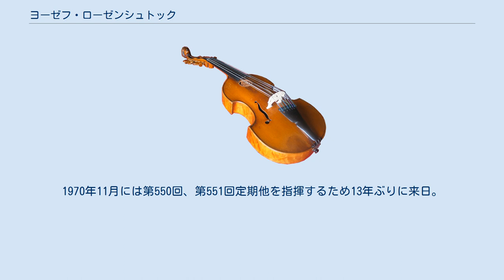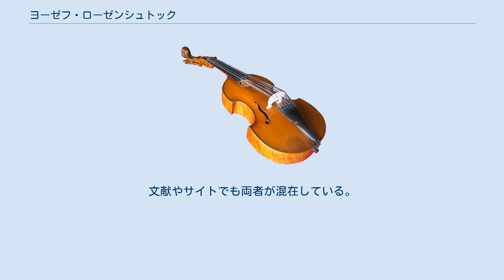ヨーゼフ・ローゼンシュトック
ヨーゼフ・ローゼンシュトック（独: Josef Rosenstock）、ユゼフ・ロゼンシュトク（波: Józef Rosenstock）、ジョゼフ・ローゼンストック（英: Joseph Rosenstock, 1895年1月27日　クラクフ - 1985年10月17日　ニューヨーク）は、ポーランドに生まれ、ドイツとアメリカ、日本で活動した指揮者。
NHK交響楽団の基礎を創り上げたユダヤ系の指揮者であり、斎藤メソッドのモデルとなった指揮者の一人でもある。
楽員からは「ローゼン」（戦前）「ロー爺」「ローやん」と呼ばれ親しまれていた。
 故郷のクラクフ音楽院で学んだ後、ウィーン音楽アカデミーでフランツ・シュレーカーに作曲を学んだ。
1922年、ダルムシュタット歌劇場の指揮者となり、指揮者デビューした。
1925年にはヴィースバーデン国立歌劇場、1929年にメトロポリタン歌劇場の指揮者を歴任した後、1930年にはマンハイム国民劇場の音楽総監督に就任した。
その間には、アルトゥーロ・トスカニーニやリヒャルト・シュトラウスらと親しくする機会もあり、その経験は自己の研鑽の足しになった。
1933年からベルリンのユダヤ文化協会管弦楽団の指揮者として活動したが、ナチスから国外追放を宣告されることとなった。
ローゼンシュトックはこの頃、いわゆる頽廃音楽の擁護者としても有名であったため、ユダヤ系でなくともレパートリーの面から、遠からず迫害されるのは目に見えていた。
親交のあったトスカニーニからは、早くドイツを脱出するよう強く催促されていた。
 NHK交響楽団の前身である新交響楽団は、近衛秀麿の後任となる常任指揮者の候補を世界に求めた。
ウィリアム・スタインバーグなども候補の一人に挙がっていたが、ローセンシュトックが「日本に行っても良い」という返事を出した。
そこで、新響は当時来日中だったチェリストのエマヌエル・フォイアマンと、ユダヤ文化協会管弦楽団在籍中にローゼンシュトックの下で演奏をしたことがあるヴァイオリニストのウィリー・フライの意見を聞き、「日本人なら、彼の薫陶に耐えられるだろう」という進言を得たため、ローゼンシュトックとのパイプを持っていたフライの名前で招請状が書かれることになった。
正式に招請を受けたローゼンシュトックはシベリア鉄道と関釜連絡船を乗り継ぎ、1936年8月17日に日本に到着した。
9月21日に歓迎演奏会を開いた後、9月30日の第170回定期から1942年1月29日の第232回定期までのすべての定期演奏会を一人で指揮した。
ローゼンシュトックは、まだまだ半アマチュア気分が抜けていなかった新響の楽員に基本的な奏法を中心とする厳しいトレーニングを徹底的に課し、楽員をして「過酷」と言わしめつつ技力の大幅なアップに務めた。
また、当時の現代作品などレパートリーの拡充にも力を注ぎ、オペラの演奏会形式による上演もしばしば行った。
1941年には日本で初めてのモーツァルト・チクルスを開催した。
 一方で、トラブルもしばしば引き起こした。
1937年3月25日の第177回定期では、芸術上の対立によりヴァイオリニストのアレクサンドル・モギレフスキーとの共演を一方的に破棄し、楽壇に論争を巻き起こした。
また、第232回定期ではリヒャルト・シュトラウスの「ドン・キホーテ」の日本初演をする予定であったが、序奏部でチェリストのロマン・デュクソンが「音が違う」と指摘、さらにデュクソンが「こんな指揮者とは共演できない」と言い放ったため、ローゼンシュトックもデュクソンも憤然となり、初演は取りやめとなった（シューベルトの交響曲第3番差し替え。「ドン・キホーテ」は5月6日の第236回定期で山田和男が日本初演）。
太平洋戦争開戦で活動が徐々に制限されていたこともあったが、この事件でローゼンシュトックは完全に機嫌を損ね、9月23日の第238回定期まで病気と称して休演する事になった。
その間に新響は改組して「日本交響楽団」（日響）となった。
 改組後は山田、尾高尚忠とともに日響の指揮台を守った。
ローゼンシュトックはユダヤ系であったためアンチの恰好の標的となったが、有馬大五郎らの擁護で何とか演奏活動を続けていた。
し...